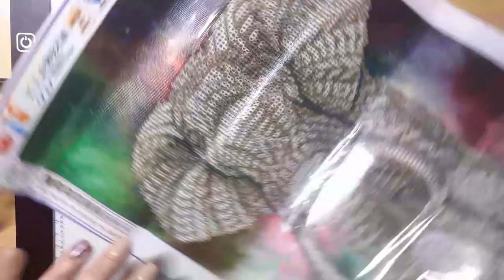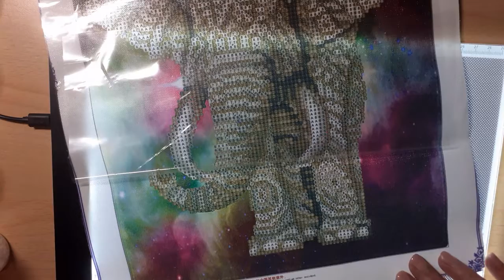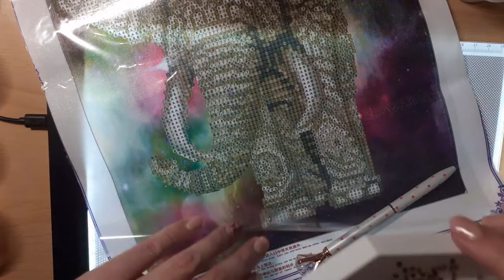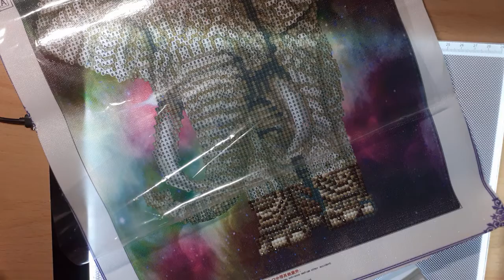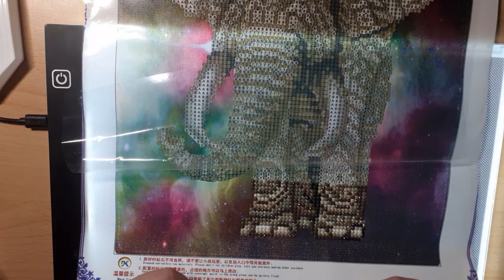Neues kreatives Projekt und Elefant painten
heute zeige ich euch was ich neues geplant habe auf meinem Kanal, das fertige Pinupgirl mit AB Steinen aufgepimmt und fange mit euch den Elefanten an zu painten.

(Unbezahlte Werbung)

AB Steine von Diamond Painting Deutschland

eure Naddy